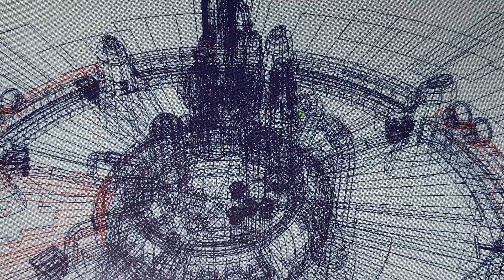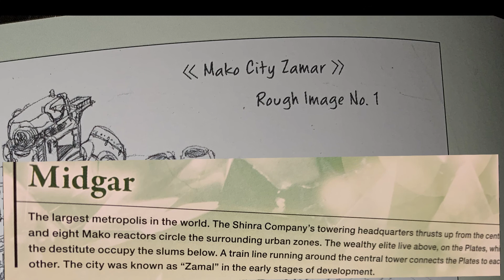FF7 Remake - The Origins of Midgar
FF7 Remake - The Origins of Midgar - Midgar is my favorite location in Final Fantasy VII and Final Fantasy 7 Remake, it's quite possibly my favorite location in the entire Final Fantasy series.  In this video, let's start by talking about the origins of Midgar, and go from there.  SPOILER ALERT.  I hope you enjoy this video.